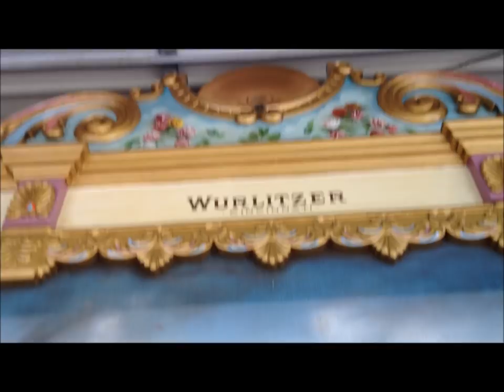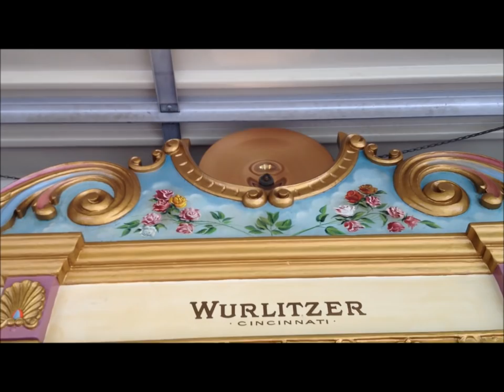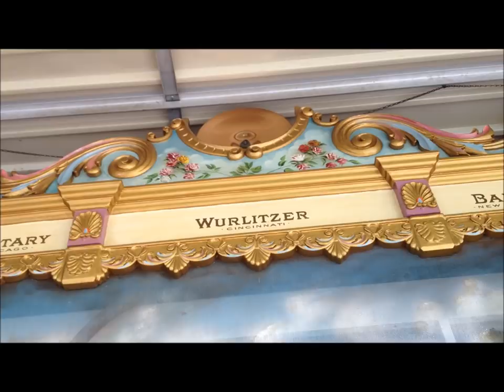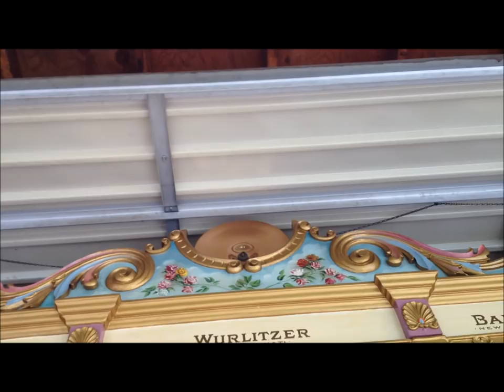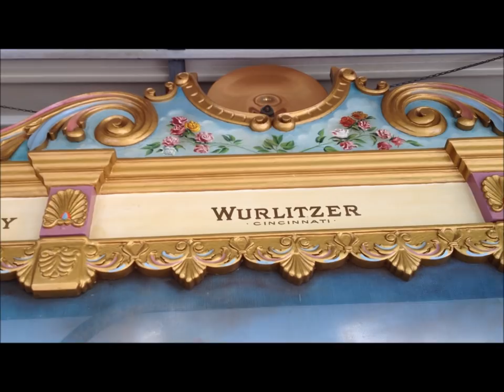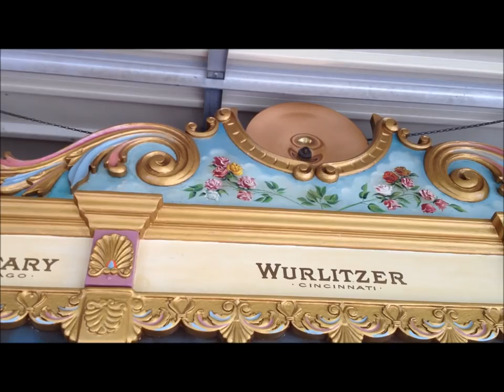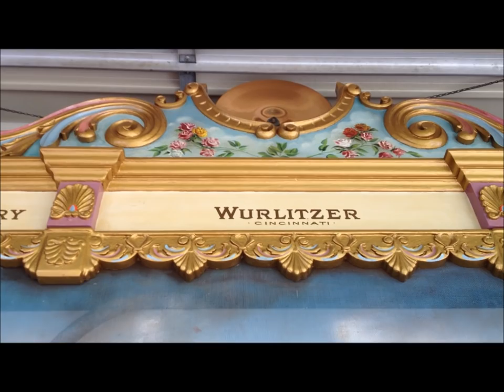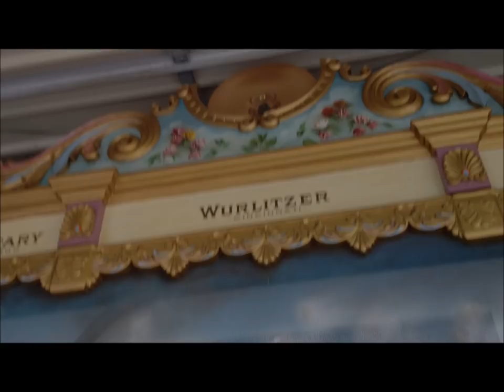Knoebels North Tonawanda 165 Barrel Organ IV